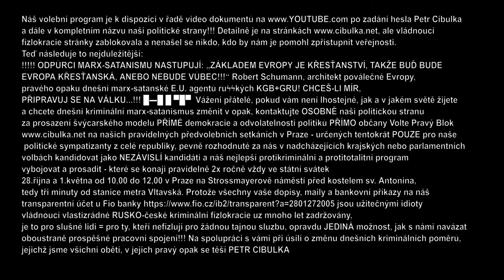Petr Cibulka a Volte Pravý Blok - Volební spot 60sec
RUϟϟKO = SATANSKÉ IMPÉRIUM ZLA!!! POD VEDENÍM AGENTŮ KGB + GRU SE RUϟϟKU NEUBRÁNÍME! PROTO: 1.NAUČME SE ZA 5 MINUT PRACOVAT S KYVADLEM, + TOP manuál (Na Google: Свияш Александр: Как получать информацию из тонкого мира) A STÁTNÍ TAJEMSTVÍ KRIMINÁLNÍHO STÁTU KGB/GRU, viz PLUS PRO NÁS PŘESTANOU EXISTOVAT!!! ZE VŠECH JEJICH TAJNÝCH SLUŽEB, KTERÝMI NÁS DNES ZOTROČUJÍ, SE STANOU NAŠE SLUŽBY VEŘEJNÉ, KTERÉ NÁM BUDOU SLOUŽIT, KDYŽ PO VELICE SNADNÉM A RYCHLÉM PŘEKONÁNÍ NAŠÍ VLASTNÍ PSYCHOTRONICKÉ NEGRAMOTNOSTI SE STANEME RELATIVNĚ VŠEVĚDOUCÍMI A ZÍSKÁME TÍM NAD SVÝMI DNEŠNÍMI OTROKÁŘI V ŽOLDU SATANSKÝCH RUϟϟKÝCH KGB/GRU ROZHODUJÍCÍ INFORMAČNÍ PŘEVAHU!!! Viz
█▬█ █ ▀█▀ PETR CIBULKA: BRAŇME EVROPU PROTI KGB/GRU! PUTIN=HITLER 1933-39, DOBŘE POUČENÝ ZE VŠECH JEHO CHYB!!! ZA VŠÍM ZLEM HLEDEJME 1.RUϟϟKO A JEHO AGENTY - DĚDIČNÉ VLASTIZRÁDCE A UŽITEČNÉ IDIOTY MARX – SATANSKÉ MOSKVY V ŽOLDU KGB/GRU - A JEN MÁLO KDY SE SPLETEME!!! 3 x viz:
3. Petr Cibulka: SPASÍ NÁS JEN ŠVÝCARSKÝ MODEL PŘÍMÉ DEMOKRACIE, AMERICKÁ ODVOLATELNOST POLITIKŮ PŘÍMO OBČANY A ŠVÝCARSKÝ ARMÁDNÍ SYSTÉM DOMOBRANY, KDY - NA ROZDÍL OD CELÉ EVROPY - OZBROJEN NENÍ STÁT PROTI SVÝM VLASTNÍM OBČANŮM, ALE SVOBODNÍ OBČANÉ NA OBRANU SVÝCH PRÁV!!! 3 x viz:
█▬█ █ ▀█▀ Petr Cibulka: OSVOBODÍ NÁS POUZE A JEDINĚ GENERÁLNÍ STÁVKA, ČASOVĚ NEOMEZENÁ A OBSAZENÍ PRAHY!!! NIC JINÉHO!!! Viz
6. PŘEKONÁNÍ VLÁDNOUCÍHO MARX-SATANISMU, KTERÝ CELOU ZÁPADNÍ CIVILIZACI NIČÍ A ODLIŠŤUJE, MUSÍ ZAČÍT POZNÁVÁNÍM MODERNÍ DUCHOVNÍ VĚDY RUDOLFA STEINERA, viz:
A PAK ZEJMÉNA "VODNÁŘSKÉHO EVANGELIA JEŽÍŠE KRISTA", JAKO KONCENTRACE NEJVYŠŠÍ LIDSKÉ MOUDROSTI, PŘEVZATÉHO Z KRONIKY AKÁŠA, K VOLNÉMU STAŽENÍ ZDE:
C) (anglicky: Levi H. Dowling: The Aquarian Gospel of Jesus the Christ, 1908)
7. PROTOŽE BŮH - PŘES VŠECHNA "VĚDECKÁ" TVRZENÍ VLÁDNOUCÍCH MARX-SATANISTŮ - VĚDECKY DOKAZATELNĚ EXISTUJE!!! Viz: UNIKÁTNÍ VĚDECKÁ PŘEDNÁŠKA NEJVYŠŠÍHO CIVILIZAČNÍHO VÝZNAMU!!!
VLÁDY KGB/GRU, VEDOUCÍ LID DO BÍDY HMOTNÉ, DUCHOVNÍ PLUS MRAVNÍ, MUSÍ ZABRÁNIT PŘEDEVŠÍM TOMU, ABY LID MYSLEL V BÍDĚ NA KGB/GRU! PROTO VEŘEJNÁ ANGAŽOVANOST NA STRANĚ PRAVDY A SPRAVEDLNOSTI JE TOU NEJZÁKLADNĚJŠÍ POVINNOSTÍ KAŽDÉ OPRAVDOVÉ DUCHOVNÍ A MRAVNÍ LIDSKÉ BYTOSTI!!!

Formuláře souhlasu se svojí kandidaturou - popřípadě i se souhlasem s kandidaturou vašich přátel a našich politických příznivců - na podporu našeho nejlepšího protikriminálního a protitotalitního programu PŘÍMÉ demokracie, odvolatelnosti politiků PŘÍMO OBČANY a kvalitativní demokracie váženého volebního hlasu můžete získat, vyplnit, vlastnoručně podepsat a nám předat - POUZE OSOBNĚ - na našich každoročních setkáních, určených pouze pro naše politické příznivce, pevně rozhodnuté nás a náš volební program podpořit svojí kandidaturou, které pro naše politické sympatizanty pořádáme dvakrát ročně vždy ve státní svátky 1.května a 28.října od 10 do 12 hodin na Strossmayerově náměstí v Praze, cca 3 minuty od stanice metra C Vltavská, před kostelem svatého Antonína. Je to opravdu JEDINÝ způsob, jak s námi navázat oboustranně prospěšné pracovní spojení k nápravě věcí veřejných!

PETR CIBULKA